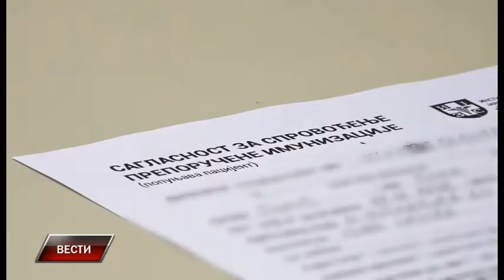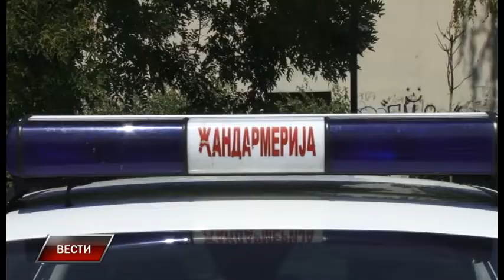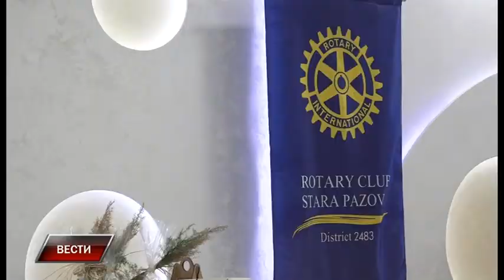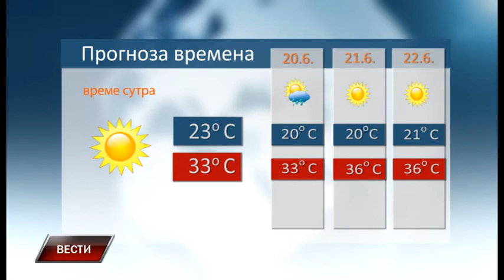Vesti 18 6 2021